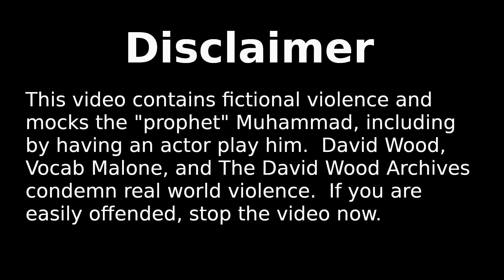Muhammad Meets Jeffrey Epstein (Muhammad's Boom-Boom Room, season 2, episode 1) [NEW David Wood]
You thought Muhammad's Boom-Boom Room would never have a season two.  Muslims (stupidly) hoped David Wood was retired.  You were wrong.  Muslims were wrong.  Three years after season one debuted, David Wood and @VocabMalone return at least with the first episode of season two.  First up, the one of the two most requested names not yet featured (the other being D Wood himself) - Jeffrey Epstein.  Perhaps the two will bond over their love of children, or maybe we'll finally learn if Epstein actually killed himself.  Only one way to find out...

Original Title: Muhammad Meets Jeffrey Epstein Muhammad's Boom Boom Room
Debut: September 30, 2022
Original Description: Much like Muhammad, Jeffrey Epstein was a sex offender. But unlike Jeffrey Epstein, Muhammad escaped worldly punishments for his sex crimes. How did Muhammad succeed where Epstein failed? Find out in this episode of "Muhammad's Boom-Boom Room"! The interview is . . . EXPLOSIVE!